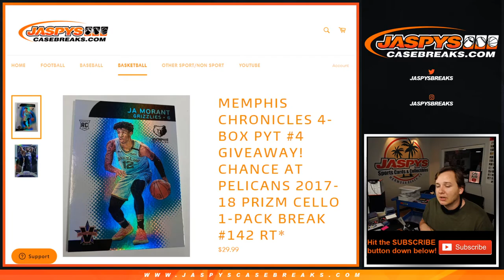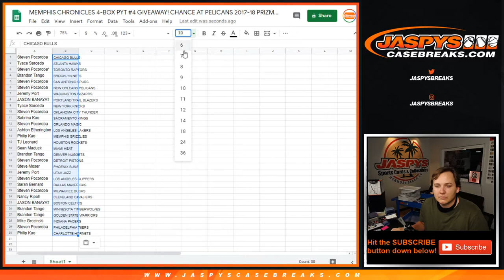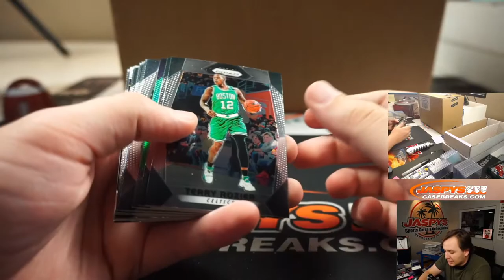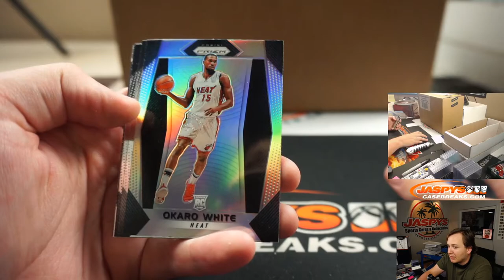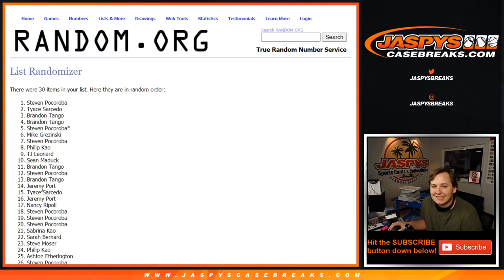8/1 - 2017-18 Panini Prizm Cello Pack Grizzlies Chronicles PYT #4